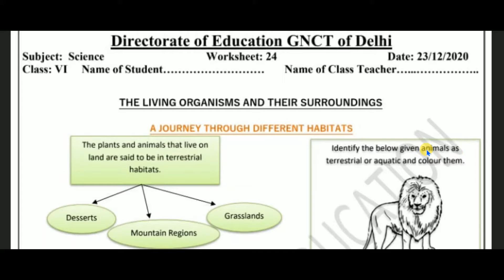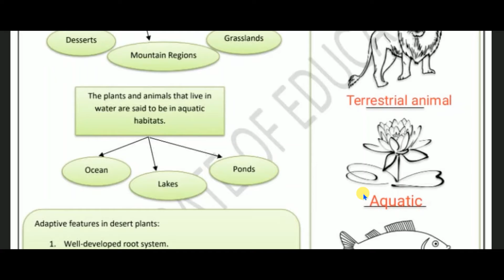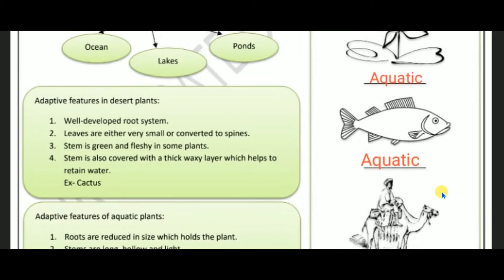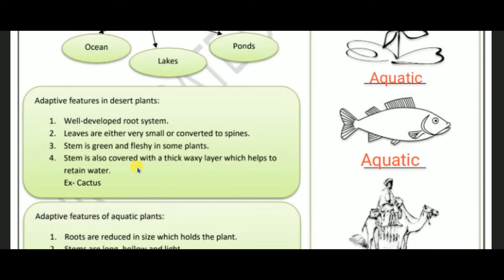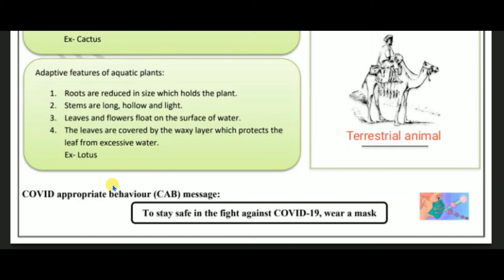DOE Worksheet-24 of Science in English Medium for class 6 about 'Living organisms.....' (23/12/20)